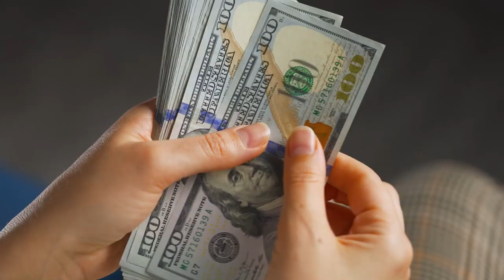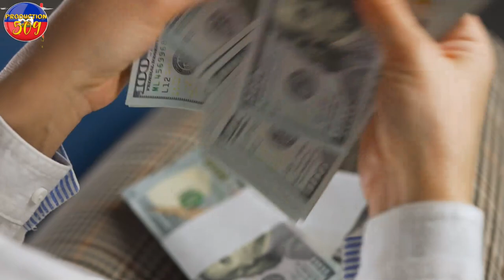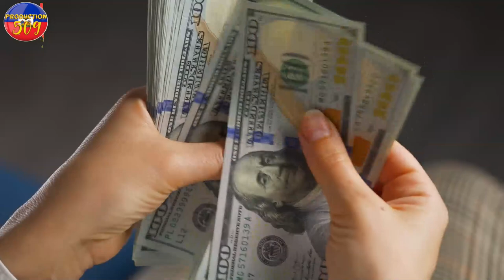MORVAN Fe Tout Moun Sezi Tèlman Li Salanbe MARTINE MOISE Ak JACQUES SEAUVEUR JEAN Epi li fwape dilè